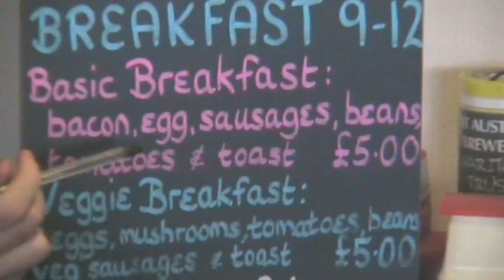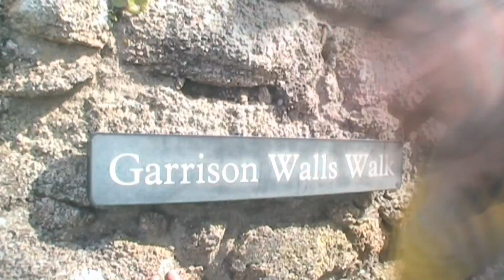ST. MARYS - Isles of Scilly - Jonas Edmundo's Scilly Walks - EPISODE 1 / 5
JONAS BEGINS HIS SCILLY WALKS SERIES OF mr-e-tours WITH A TRAMP ALONG THE COASTAL PATHS OF ST. MARYS - THE LEAST SMALLEST OF THE ISLES OF SCILLY.  FOLLOW JONAS AS HE DISCOVERS THE HIDDEN DELIGHTS OF EACH OF THE 5 1/2 POPULATED FORTUNATE ISLES.

HD Re-UPLOAD - COMMENTS COPIED OVER + VIEWS

- aka mretours - Virtual Tours 4 The Great Outdoors*